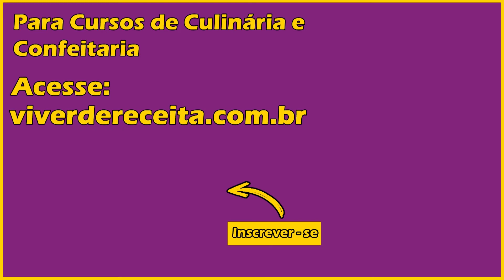Lascas de tapioca super fácil. Receita com Goma de tapioca e SEM GLÚTEN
LASCAS de TAPIOCA super fácil. RECEITA com Goma de TAPIOCA e SEM GLÚTEN para o Café da Tarde, Café da Manhã
Neste vídeo você vai aprender a fazer uma deliciosa LASCAS de TAPIOCA. RECEITA com Goma de TAPIOCA e SEM GLÚTEN. Receita Fácil, rápida e prática para seu café da manhã ou café da tarde .

❤️INGREDIENTES❤️

1 Xícara de goma de tapioca
1 Colher de sopa de óleo
Sal a gosto
1 Gema de ovo
¼ de Xicara de agua morna
Queijo Parmesão e orégano a gosto
|Forno a 170 Graus por 20 Minutos|

💰💰 Você que está em busca de LIBERDADE FINANCEIRA ou simplesmente quer aprender receitas deliciosas, Acesse

🔻⬇ Conecte-se conosco ⬇🔻

Um Forte Abraço e um Beijo Caloroso no seu Coração,

Viver de Receita.